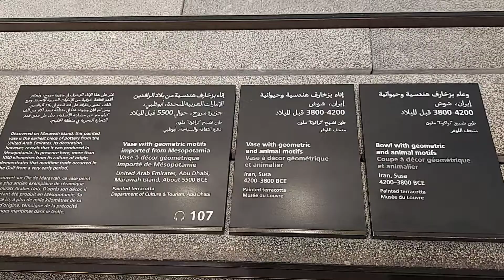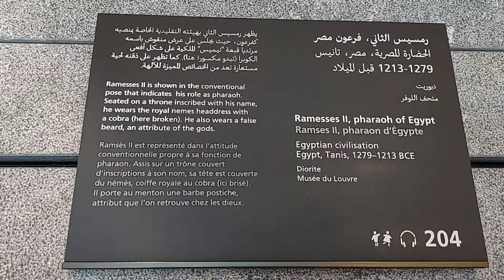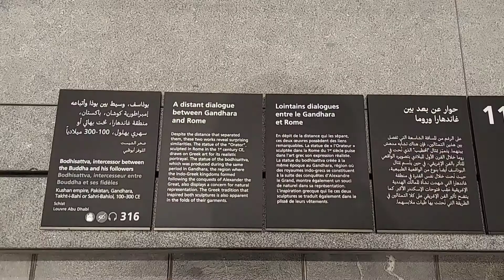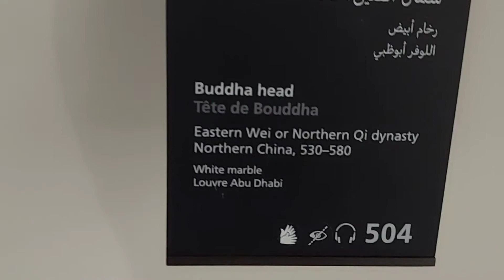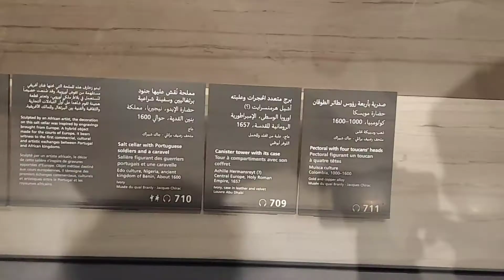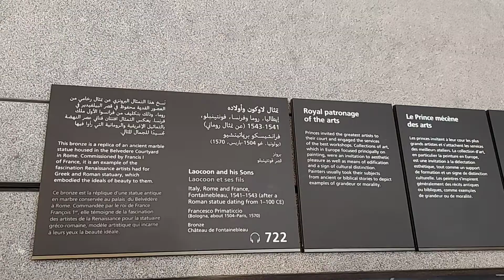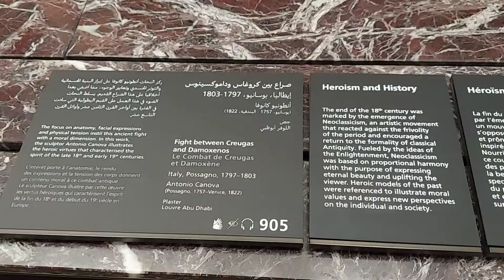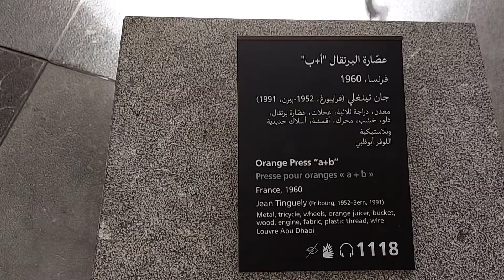Louvre Abu dhabi Tour |Museum|RV 8th month wedding Anniversary memories.